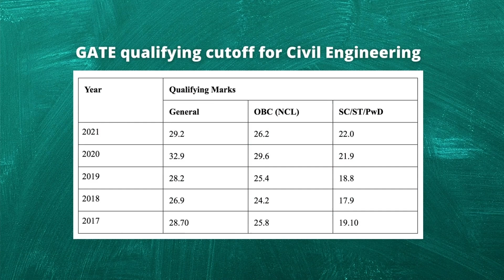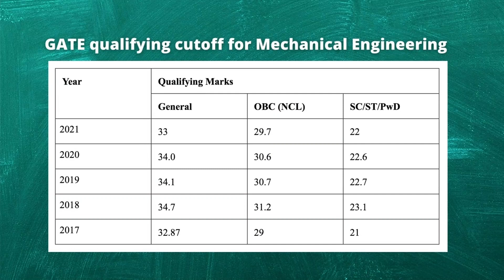GATE 2022 Exam Result | Last 5 year’s GATE qualifying cutoff for top branches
GATE 2022 Result - The Indian Institute of Technology, Kharagpur will declare the GATE 2022 result on March 17. The GATE 2022 result download link will be activated at gate.iitkgp.ac.in. The authorities will also release the GATE 2022 qualifying cutoff along with the results. In the meantime, candidates can check the last 5 year's GATE qualifying cutoff for top branches.